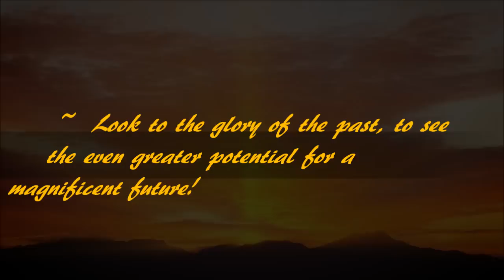Remembrance to Strength (The World We Knew - Daughtry) [Audio]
This video is part 2 of my video celebrating the magnificence of the life of Rod Yenish. 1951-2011 Check out the first part here: